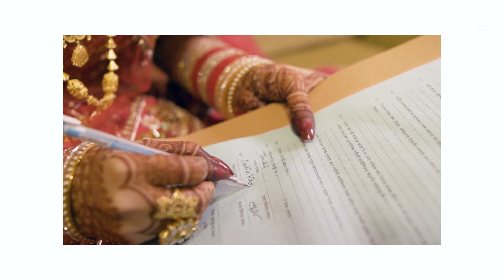It Was Tarikul & Ordey's Wedding Day | Cinematic Trailer | Visuals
Cinematographer : Team Visuals
For Premium Photography & Cinematography in Savar & Dhaka: 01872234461